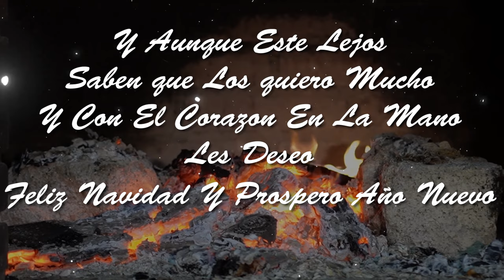Freddy Cruz - Otra Navidad Lejos (Video Oficial)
Este video esta inspirado y dedicado con mucho respeto para todos los que se encuentran lejos de la familia en estas fechas importantes, deseándoles una feliz navidad y prospero año nuevo FELICES FIESTAS DECEMBRINAS.